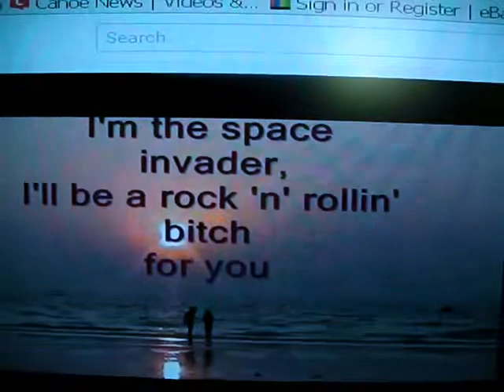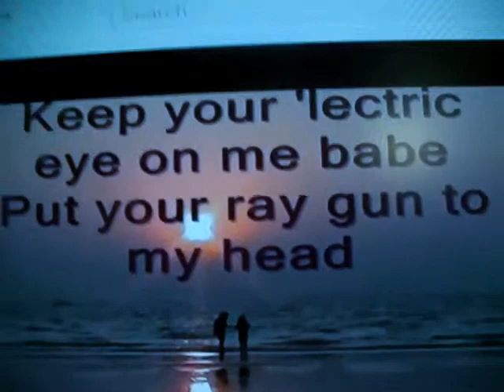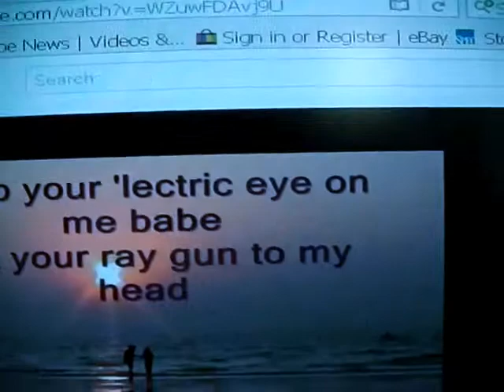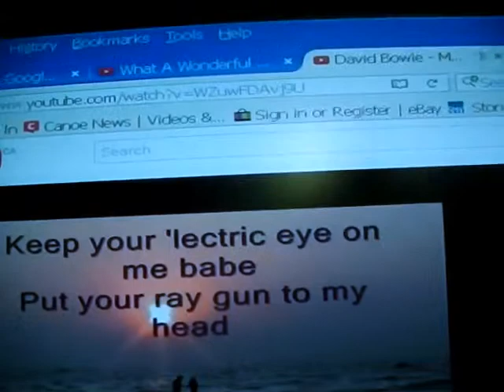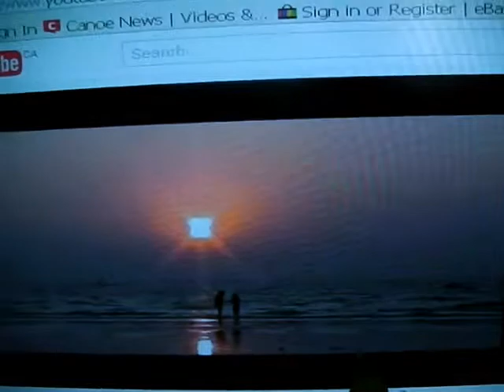Moonage Daydream (Karaoke)- David Bowie Style/FreakOUT/FromoZ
Moonage Daydream was and is a David Bowie Classic and a NEW addition to OZ. WELCOME TO KARAOKE FROM OZ where LAFFS and MISTAKES are PLENTY. FUN is the First and SingingALONG is second. Like most Karaoke Songs.. There is no Practice or Rehearsal... Just jump right in and start singing. Memory takes over and you are on your way. Live and unrehearsed with live comedy of sorts. OVER 250 CLASSIC HITS at KARAOKE FROM OZ... Push the Button and Lets Have A MOONAGE DAYDREAM.. OH YEH!